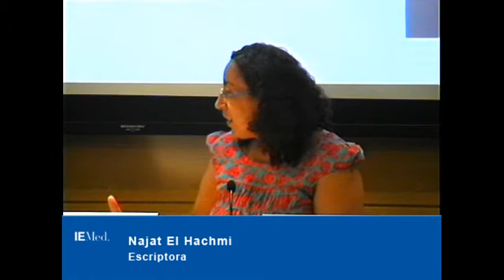Najat El Hachmi - Traspassar el mirall de l'escriptura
IEMed 11/06/2012 Seminari Migracions i espais de creativitat intercultural

Najat El Hachmi Buhhu va néixer al Marroc l'any 1979 i als vuit anys va anar a viure a Vic amb la seva família, on ha residit fins fa poc. Ha cursat filologia àrab a la Universitat de Barcelona. Publica articles a El Periódico de Catalunya i al suplement dominical del mateix diari. Ha col·laborat en programes de ràdio com Mosaic (Catalunya Cultura), L'oracle (Catalunya Ràdio) i Júlia en la Onda (Onda Cero). Escriu des dels onze anys, al principi com un entreteniment i poc a poc com una forma de canalitzar la inquietud de sentir-se de dos llocs i com una via per apropar els mons als quals sent que pertany. El 2004 publicà Jo també sóc catalana, un relat autobiogràfic. La seva primera novel·la, L'últim patriarca (Planeta, 2008), va rebre el premi Ramon Llull 2008, va ser finalista al Prix Méditerranée Étranger 2009, va guanyar el Prix Ulysse a la primera novel·la i es va convertir en un èxit de vendes des de la seva publicació. Ha estat traduïda a deu llengües fins al moment. L'abril del 2011 va publicar, en català i castellà, la seva segona novel·la, La Caçadora de Cossos, que actualment està en procés de traducció a l'anglès.